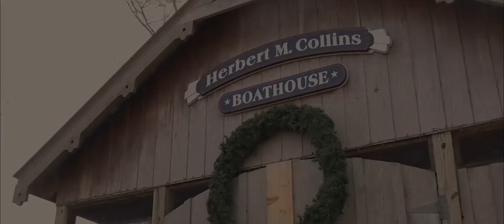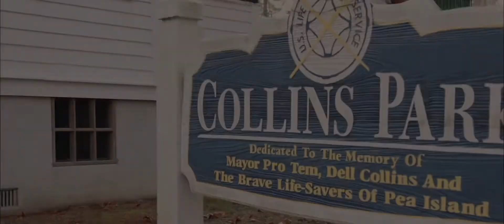African American Heritage at Herbert Collins Boathouse on the OBX